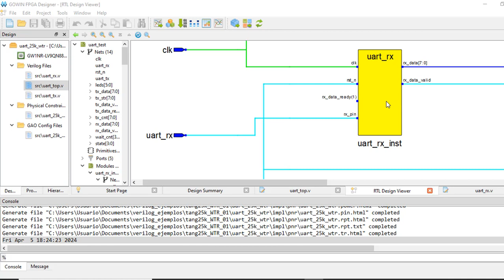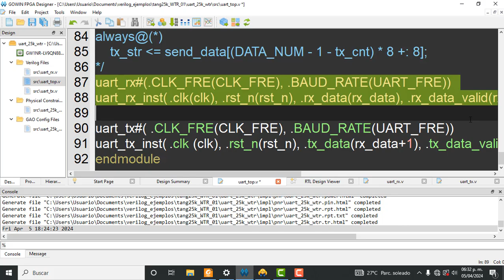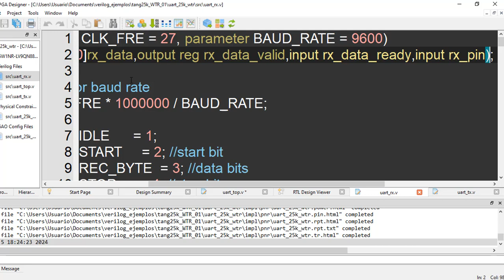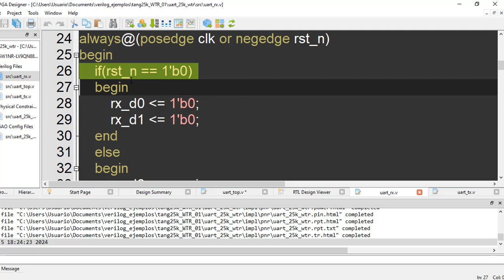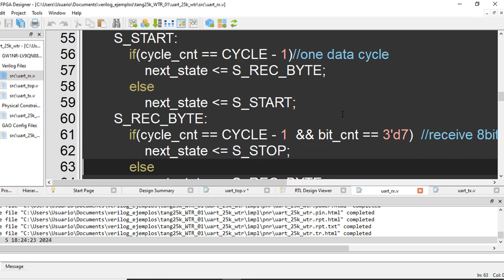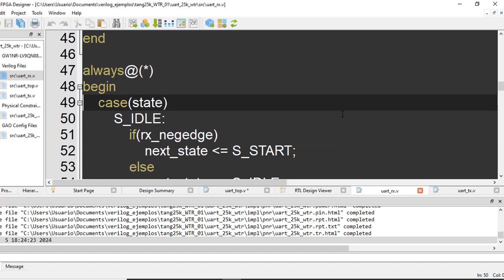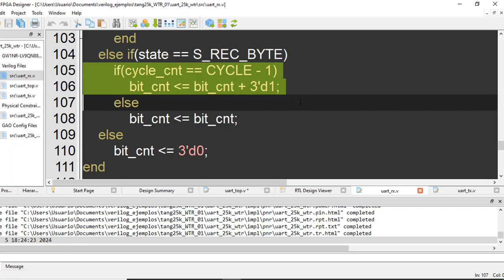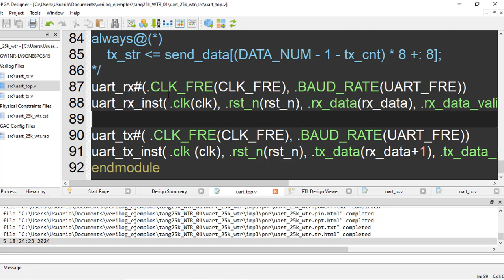UART RX de Gowin Semiconductor para una tarjeta Tang NAno 9k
Se explica el código HDL verilog que promueve sipeed... se demuestra la transmisión y recepción UART mediante el software USRtest